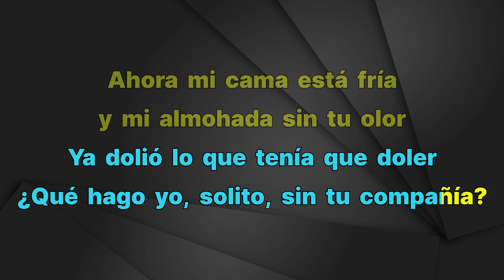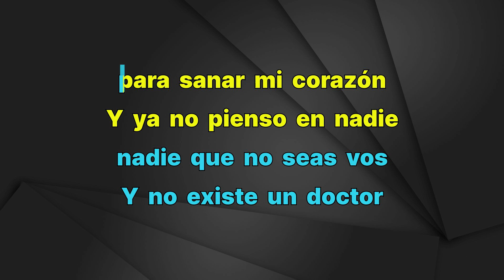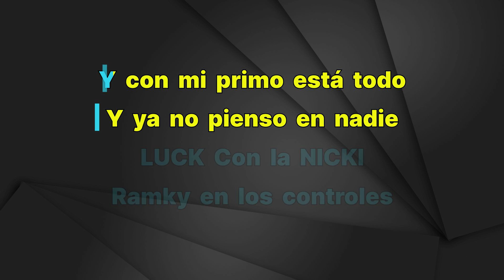Luck Ra, Nicki Nicole - Doctor - Karaoke Instrumental - Bajo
Luck Ra, Nicki Nicole
Doctor - Karaoke Instrumental
Tono Bajo (leer 👇🏻👇🏻👇🏻)
Key: Am

FAQ:

1. Q: May I use music from this channel?

2. Q: Why do I get copyright after using music from this channel?